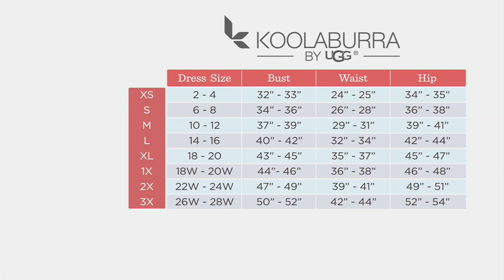Koolaburra by UGG Light & Airy French Terry Lounge Hoodie on QVC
Koolaburra by UGG Light & Airy French Terry Lounge Hoodie

If your sun-kissed skin prefers an extra layer as you stroll along the beach or dine at your favorite seafood restaurant, this lightweight hoodie is worth a second glance. Not only is the pullover done in an airy French terry fabric, but it features a convenient front kangaroo pocket that can hold your phone, ear buds, or cash when it's thrown on over your swimsuit or favorite leggings. And did you see all the colors/prints to choose from? You might want to snag an extra (or two)! From Koolaburra by UGG.